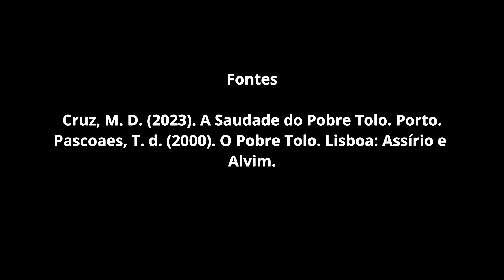ep. 3 labirintos da filosofia portuguesa - Teixeira de Pascoaes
0:00:00 genérico
0:00:09 origem metafísica da saudade (saudosismo)
0:01:34 lembrança e esperança (saudade)
0:02:42 "O Pobre Tolo" de Teixeira de Pascoaes
0:03:02 o Agostinho
0:03:26 a Madalena
0:03:50 reflexão final

Pinturas

The Expulsion of Adam and Eve from Paradise (1791), Benjamin West
Ecce Homo (1901), António Carneiro
Saint Augustin (1645), Philippe de Champaigne
Canção Popular - a Russa e o Fígaro (1916), Amadeo de Souza-Cardoso